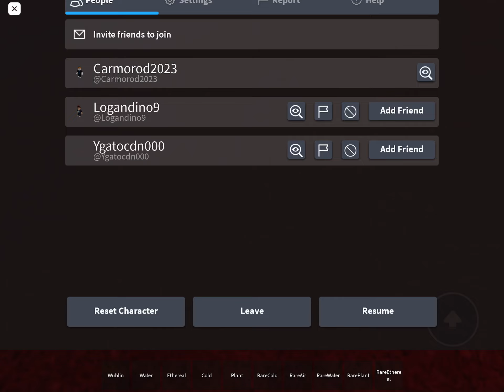Wubbox funny moments!